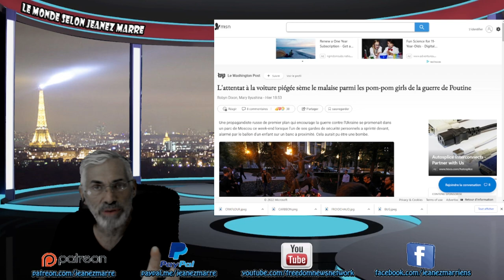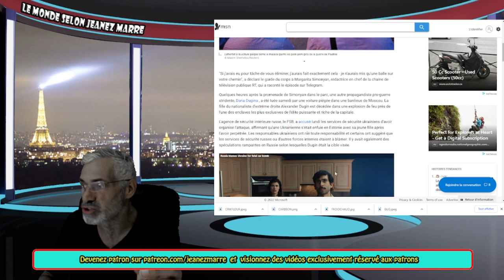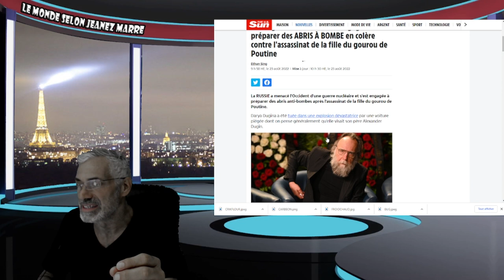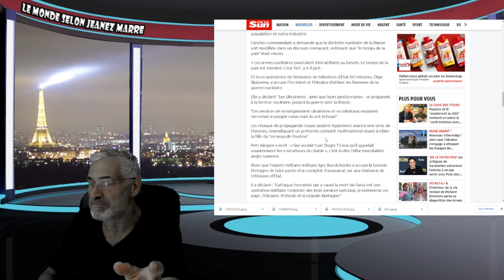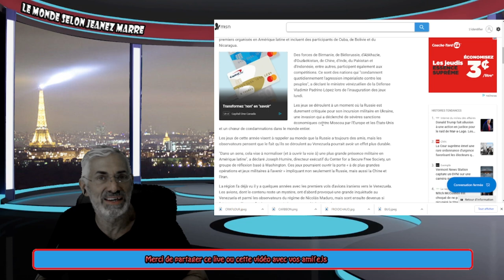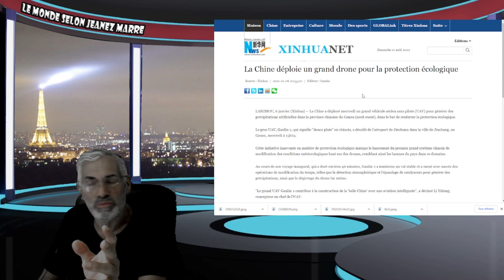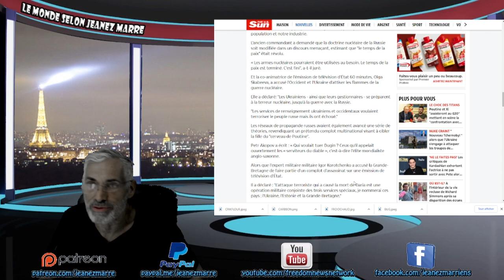La Russie menace d'une guerre nucléaire;LA RUSSIE ORGANISE DES JEUX DE GUERRE AU VÉNÉZUELA.